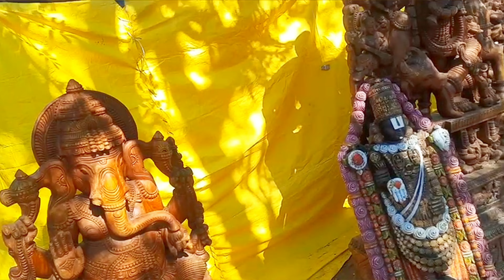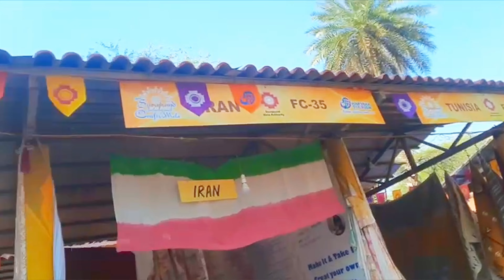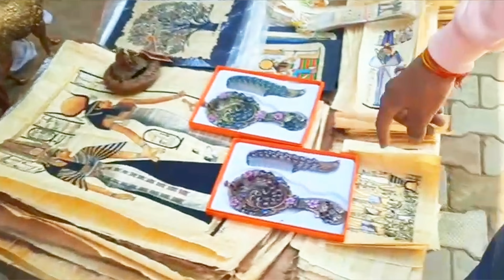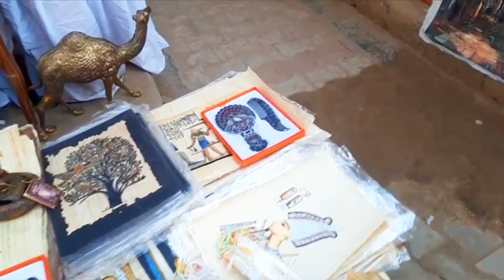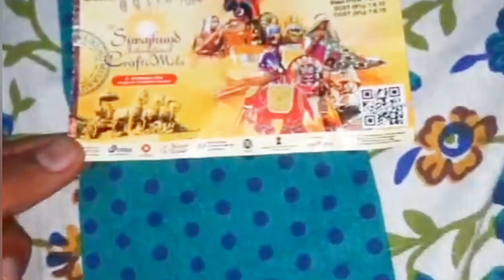Explore The 37th International Surajkund Mela 2024✨🥰